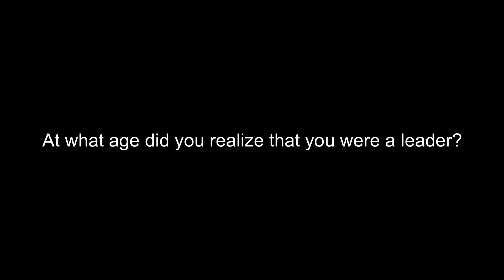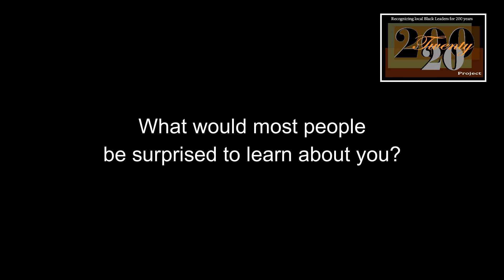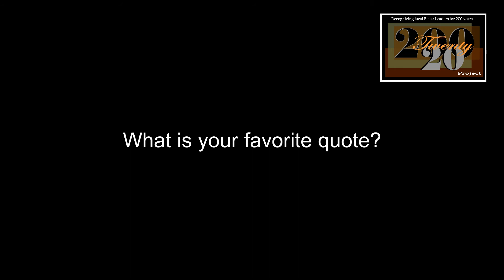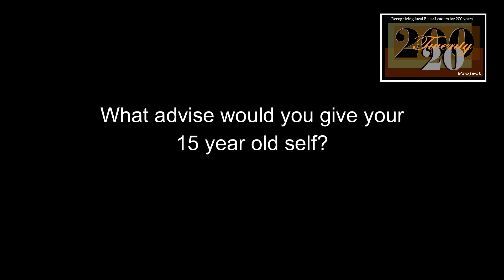Rita Fuller-Yates sits with The Ohio State Football great Roy Hall for the 20twenty200 project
Hall grew up in northeast Ohio. He attended Brush high school and went on to play football for The Ohio State University. Roy graduated with a degree in business before moving on to the NFL.  A former Ohio State and NFL Wide Receiver, Hall has built his career after football and his life around helping others. Over the last 12 years Roy has created a network of service through the Driven Foundation.
Roy Hall saw an opportunity to use his platform as a collegiate and professional athlete to help others. The Driven Foundation started with a single event – a football camp at his hometown high school in Lyndhurst, Ohio. He knew he wanted to serve and help young people. The natural tie for Roy in 2008 was to use football to reach young men and teach them not only fundamentals of the game, but also build courage, character, resilience, and perseverance.
Roy pulled in more than a dozen Buckeye and NFL teammates to host the camp.
This camp was the catalyst to building out a unique service organization focused on youth who may have nowhere to turn and no one to help.
Soon after he organized the first Driven Food Outreach event (an annual event) and to date, Driven has collected and distributed more than 800,000 pounds of food to 7400 families.
Today, Roy Hall, with the help of a small but dedicated team, have created more than a dozen programs that focus on alleviating gaps in the areas of hunger, education, and wellness and addressing key social and societal issues including drug use, bullying and working with incarcerated individuals. In addition to the annual Food Outreach, Roy’s development of community programs and efforts include:
Youth Mentorship, Youth Leadership, School Outreach and Assemblies, an Annual Back to School Event and Wellness Giveaway, Thanksgiving Dinner, Coats for Kids Drive, Holiday Toy Collection, Youth Football Camp, Suits Program, the Driven 500, a KNOW DRUGS program ans CLEAN.
Roy Hall has been repeatedly recognized for his accomplishments and continued commitment to the communities he serves. In 2018, he was named “40 Under 40” by Columbus Business First and has been featured in numerous press articles from small community papers to Reader’s Digest. Hall was a 5x Scholar Athlete award winner, a two-year Jefferson Award finalist and recipient of the United Way Color Me Excellent Award.

For more fun facts and Columbus Black History log on to RitaFuller-Yates.com